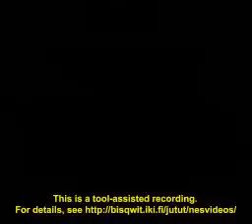Dragon's Lair 3:58.68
NES Dragon's Lair (JPN) in 03:58.68